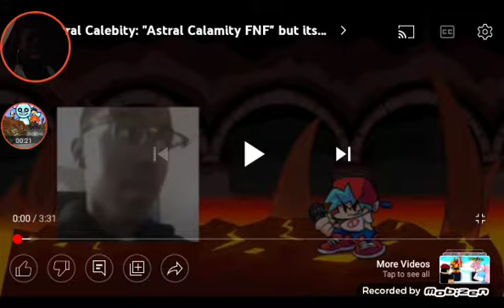David Reacts To [Calebity Friday Night Funkin Covers]